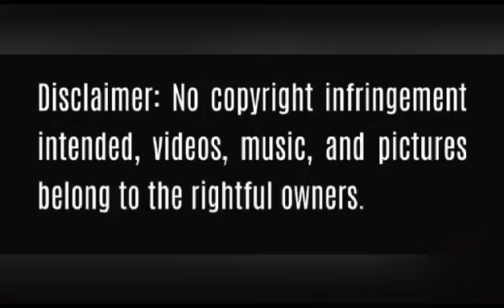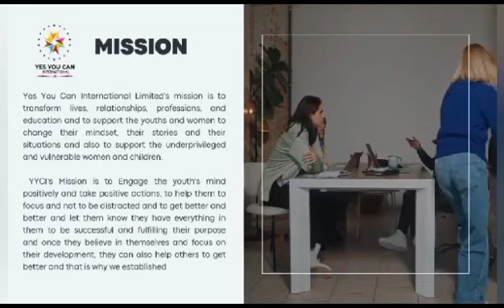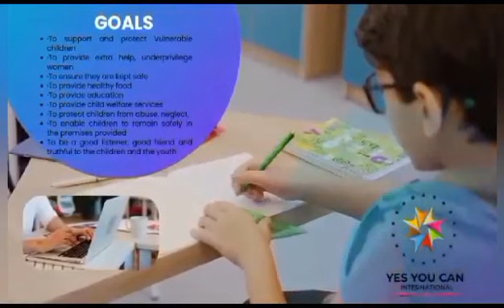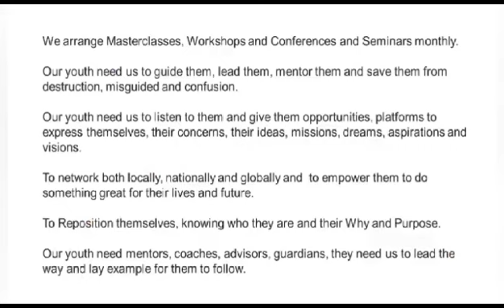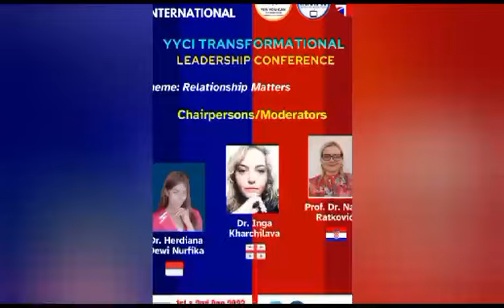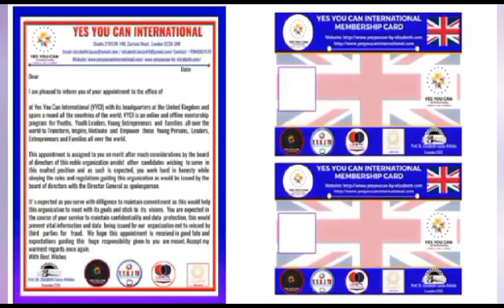Yes You Can International